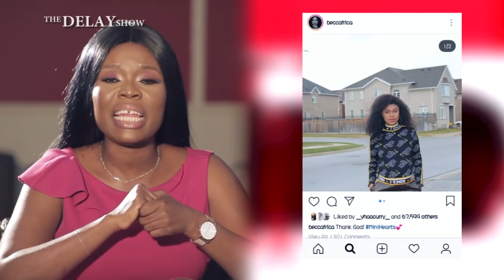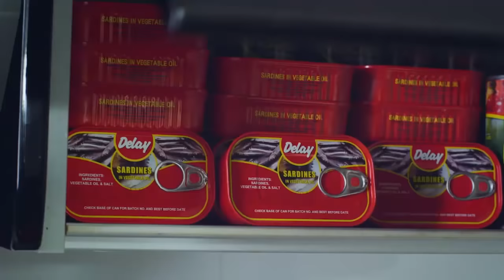DELAY INTERVIEWS WIYAALA